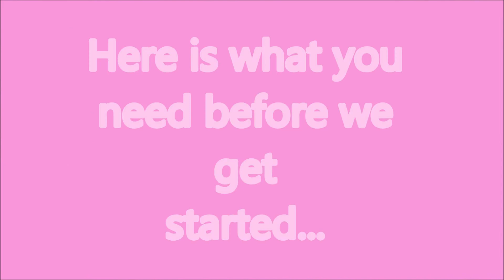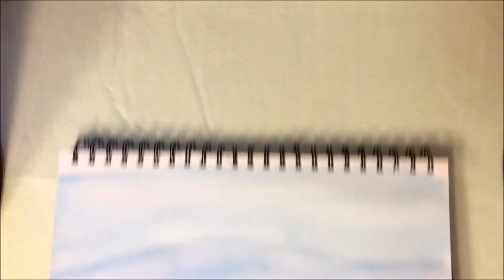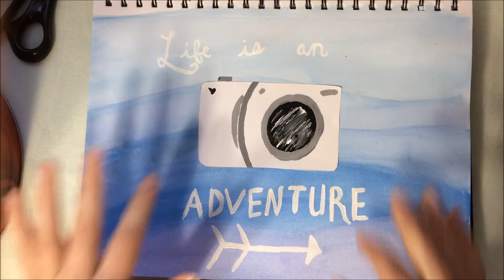Layered watercolor painting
Hi everyone! Today I am painting a layered watercolor scene and a camera. Watercolor (to me) is the hardest to master, but this is a pretty picture that is not very difficult to make.  I hope you enjoy it! :)